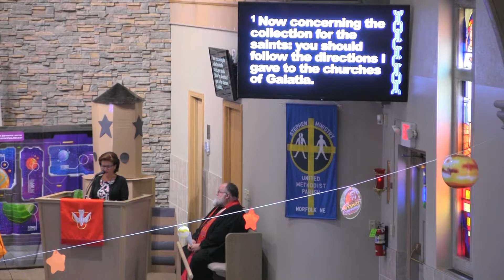Covenant Connection - July 14, 2019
A "church" is not a building; we are all members of the body that makes up the church. And together, we can do far greater things than we could ever do apart. From the series "Why United Methodist?"